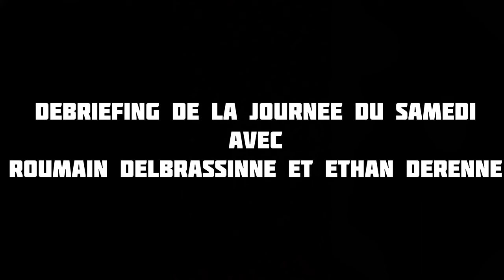VLOG #3 / NIL PIERREUX, LA GOPRO.. ÇA DONNE QUOI ?